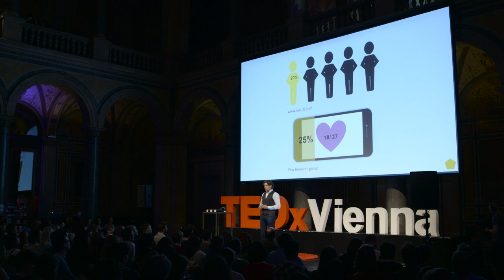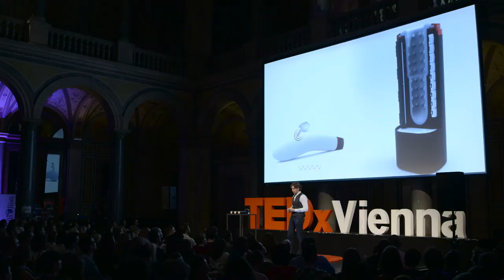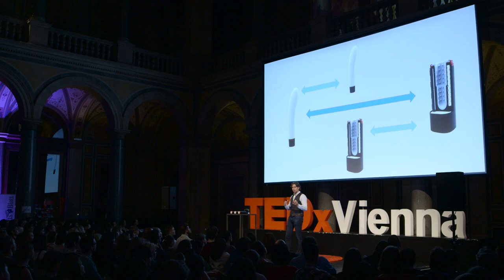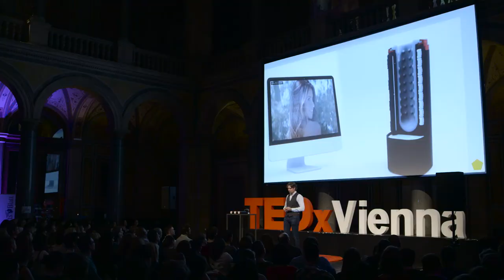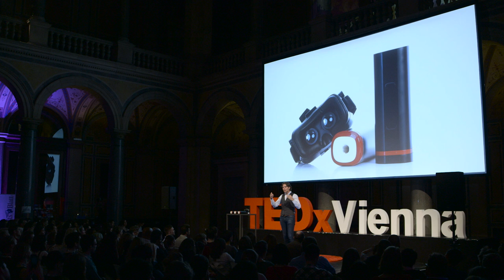Virtual Intimacy | Toon Timmermans | TEDxViennaSalon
In a constantly changing world, teledildonics add a new dimension to intimacy. We no longer need to be physically together to have sex.

Toon Timmermans is the CEO of Kiiroo, an innovative tech company founded in 2013 which has developed a unique technology to get intimate online through a social platform, mobile app and a set of interactive toys. These devices enable both men and women to experience real-time physical interaction.